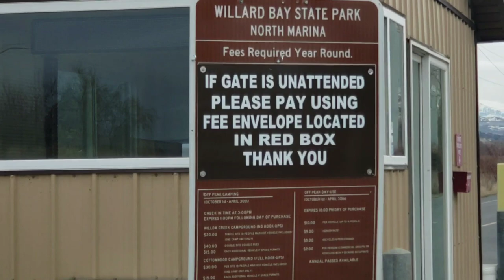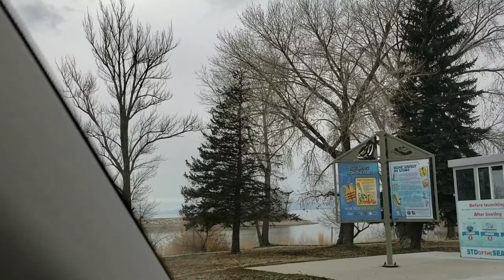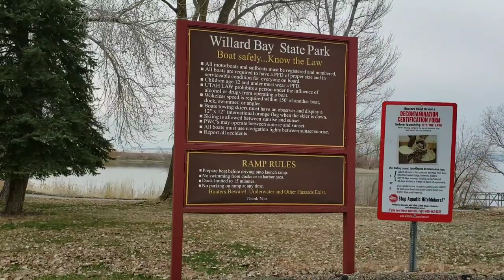Willard Bay State Park, Willard Utah. Off Season Drive Thru. Camping, boating and beaches!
Day Use: $10.00
Senior Day Use: $5.00
Cottonwood Campground: Closed
Willow Creek Campground: $20.00/Night
South Marina Campground: $25.00/Night
South Marina Primitive Camping: $20.00/Night
Extra Vehicle: (All Campgrounds): $15.00 per night
Camping on the water: $15.00/Night (Cannot anchor on shore, must have an anchor light on.)
Willard Bay is a freshwater reservoir located 12 miles northwest of Ogden on the flood plains of the Great Salt Lake. An earth filled dike and natural shoreline make up the 20-mile enclosures. The dike is officially named the Arthur V. Watkins Dam, for a former U.S. Senator from Utah who was essential in getting the Weber Basin Project passed through congress in 1949. The area had a need for a reservoir to store surplus water from the Ogden and Weber rivers that could later be pumped out and used on farmlands.
Design and construction of the dam was completed by the U.S. Bureau of Reclamation. The reservoir is operated by the Weber Basin Water Conservancy District and recreation activities are administered by the Utah State Parks and Recreation.
Willard Bay State Park consists of two separate marinas next to Willard Bay. Recently renovated, the park offers state-of-the-art day-use and camping facilities, boat launch ramps, and group-use areas.
Opened to the public as a state park in 1966.
Park Elevation: 4,200 feet
Park only in designated areas.  Campground areas are for individuals paying the appropriate camping fee.  Day Use and Fishing patrons are to park only in the day use areas.  If you would like to occupy a campsite for the day please inform the gate staff upon entering so that the appropriate fee can be accessed.
Stop The Quagga: Please help us prevent invasive mussels from entering the reservoir.  Boaters are required to certify their boat is mussel free every time they launch their boat.  If you have been to an infected water (Lake Powell and Deer Creek are currently on the list) you must decontaminate your vessel.  The two options to do this are professional decontamination or self decontaminating your boat.  To self decontaminate follow the steps below:
Clean all plants, fish, mussels, and mud off of your boat
Drain all water from ballast tanks, bilge, live wells, motor, and all other water storing methods
Dry your boat and equipment for 7 days in summer, 18 days spring and fall, 30 days in winter, 3 days winterized or freezing
Our staff can professionally decontaminate your boat if you choose that route.  Please call our office and set up an appointment ahead of time.  This will speed up the process and allows you to get out on the water quicker.  If gates are unattended please get a certification form from the Quagga mussel signs located at both the north and south entrance station.
Park Fees: If no gate staff is on-duty at time of entry into park, then you must use a fee envelope to enter the park.  Park fees are year round  Detach and fill out the top portion of  the envelope and leave it face up in your window dropping the envelope in the fee tube.  Please remember to pay the park fee using the fee envelope system.
Dogs: Dogs are allowed in all areas of the park but must remain on a 6ft leash.  Please clean up after your pets.
Boating Safety: All children under the age of 13 must have a properly fitting coast guard approved life jacket on and fastened while in the boat on the water.